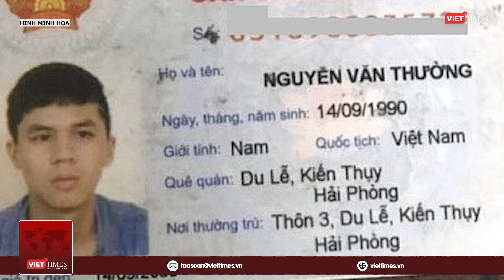Lạnh Gáy trước lời khai của kẻ giết bạn gái 19 tuổi trong nhà nghỉ ở Hà Nội | VietTimes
VietTimes | Liên quan vụ cô gái 19 tuổi bị giết ở nhà nghỉ xã Ngọc Hồi, huyện Thanh Trì, Hà Nội, ngày 3/7, lãnh đạo Công an huyện Thanh Trì (Hà Nội) cho biết đơn vị đã khởi tố bị can đối với Nguyễn Văn Thường (33 tuổi) về tội Giết người.